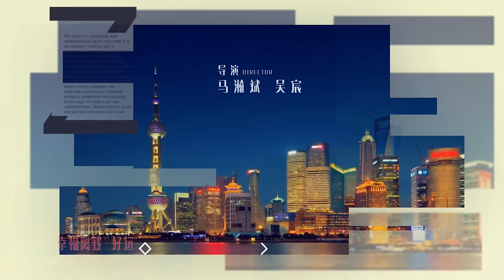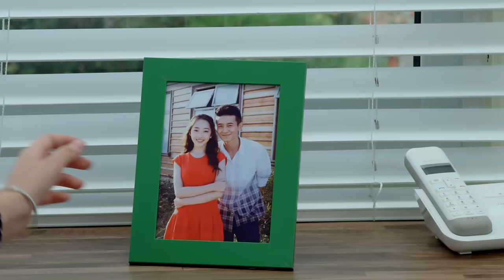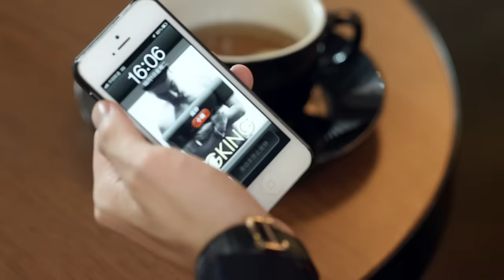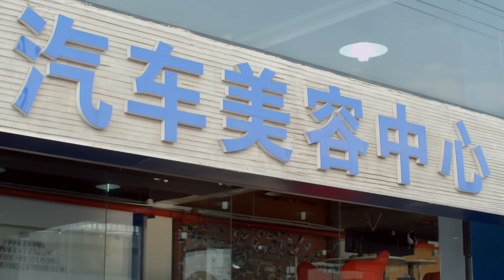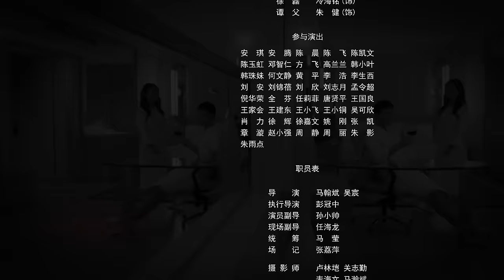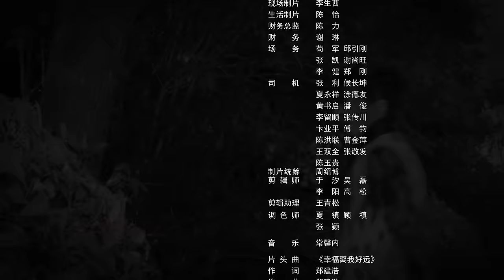[Multi-sub]《说好的幸福》第3集丨叶祖新 蒋梦婕 朱佳煜 王琳 奚美娟 许绍雄 Promised Happiness EP3【捷成华视偶像剧场】